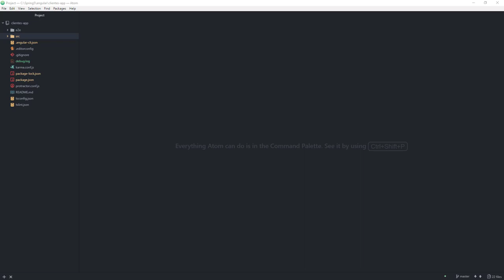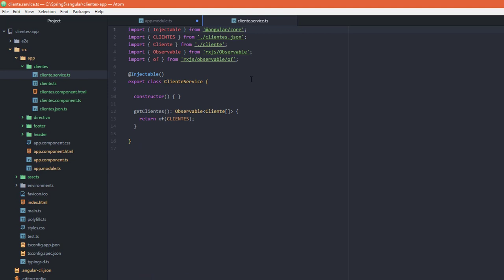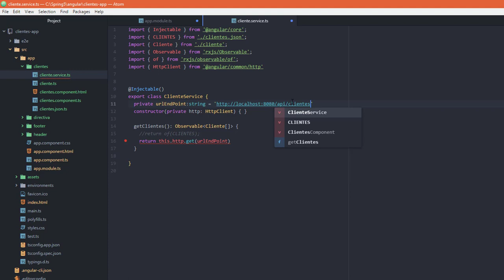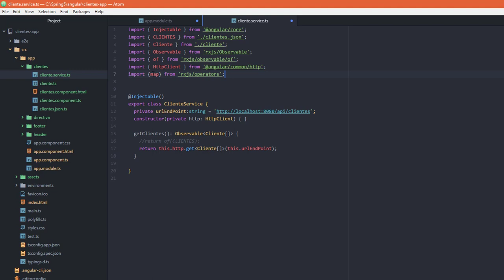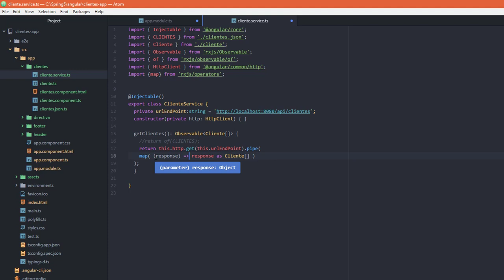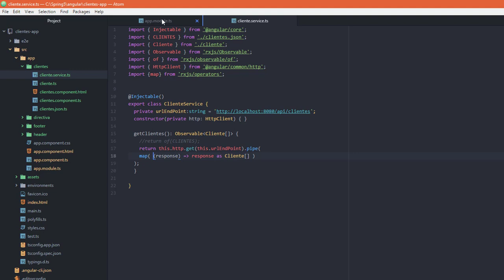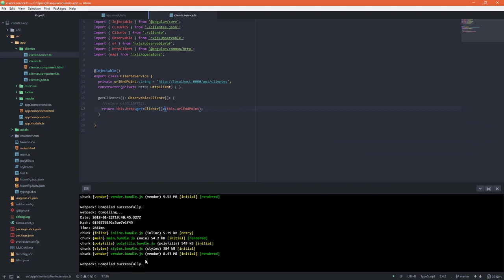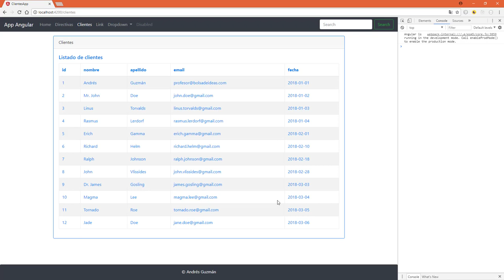Implementando Servicio Angular con HttpClient